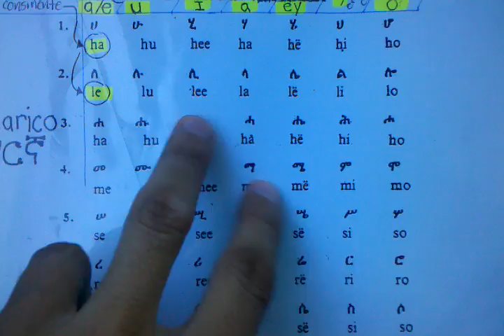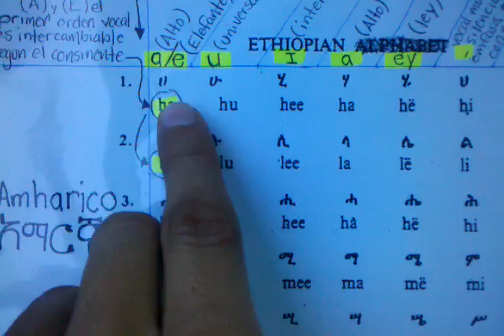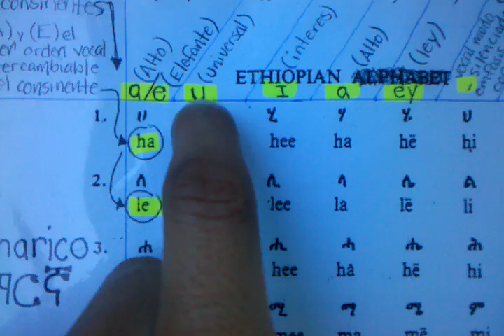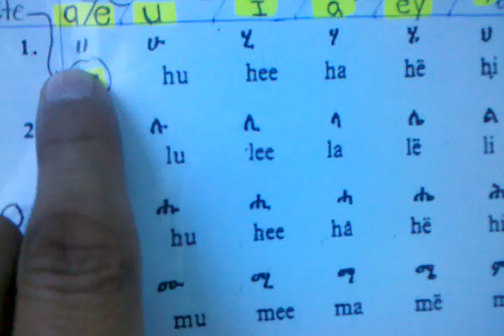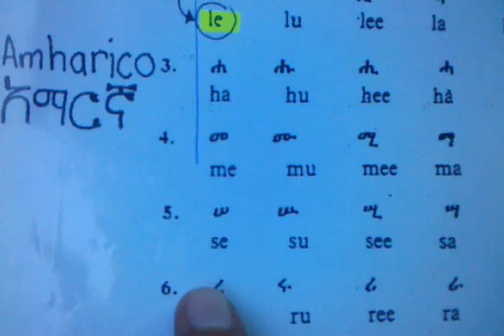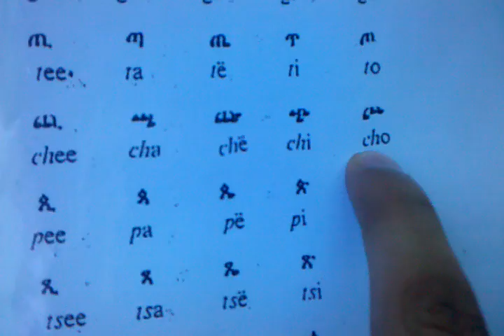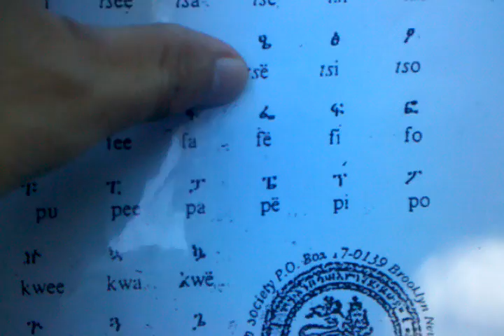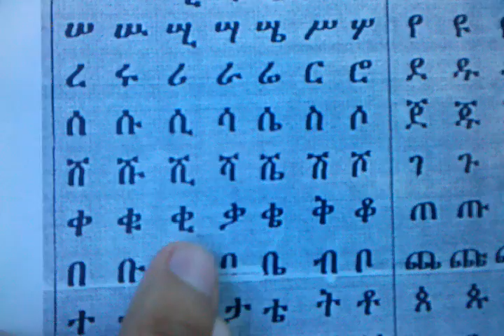Amharico:Idioma AFRO-SEMETICO/Lengua Antigua-Estudio LOJSocietyEspañol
Lengua Antigua-AMHARICO-Idioma AFRO-SEMETICO La Lengua official del Reino/Imperio Etiope(RasTafari) un repaso de la pronunciasion de la letras en Amharico!